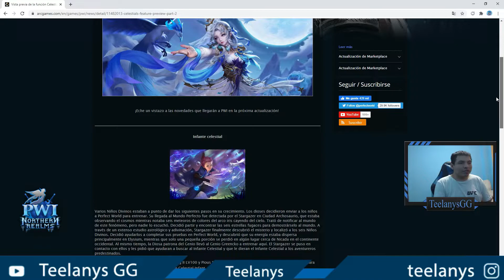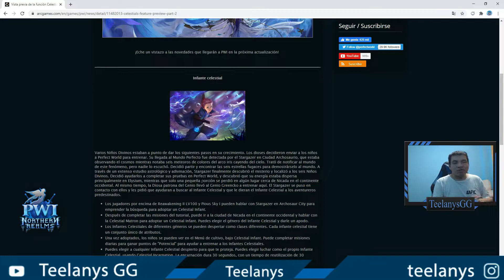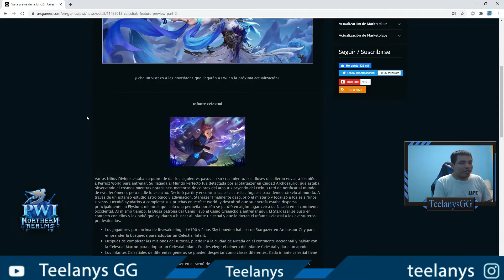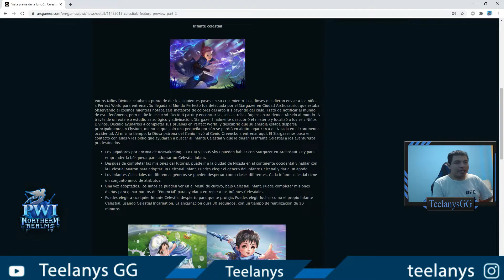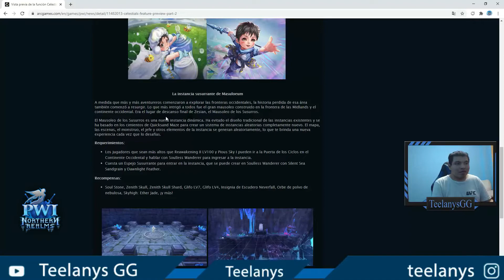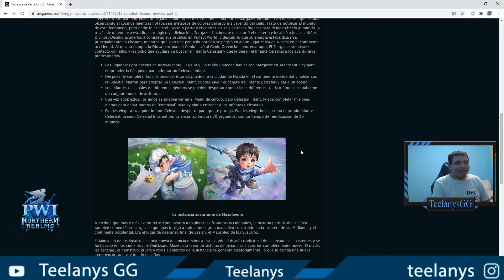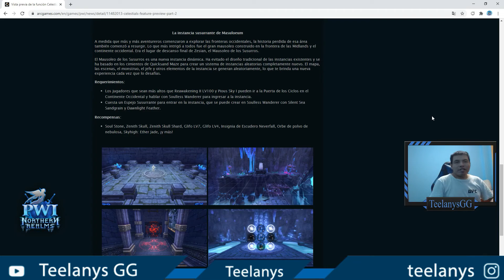Perfect World International (Pc) Segunda Actualización del Juego 2021 l Parte 2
hola amigos que tal !! yo soy Teelanys GG y estoy de vuelta aquí esta es la nueva Guía Básica e Intermedia para los nuevos Jugadores Principiantes e Intermedios que llevan jugando mucho tiempo el Game PWI ARC te estaré dejando los link de guías Aquí abajo.
En la descripción los siguientes tutoriales que al día de hoy 2021 sirven y como veras el juego a cambiado en general todo tuvo muchas Actualizaciones y esta FREE TO PLAY

Como Registrarme y Descargar el Game PWI ARC  Ojo Aquí
Descargar el Direct(x) 11 para Optimizar el juego al arrancar el Launcher o
Descargar el Nvidia Geforce e ir ala parte de Drivers y Descargar y Actualizar y Optimizar

Server ( Opcional elije tu ) normalmente estamos en el server tideswell
Faction Hispana Muchas hoy por hoy.

Faction Clan Cruzada Reabre sus Puertas a los Nuevos Jugadores
Esta Disponible el Rank 9 Gratis reclamalo durante 15 dias  GST materiales del rank 9 o ( Equipo legendario) Sorteo por cada 15 dias MOG de 55Millones Free Consiguelo Ahora..

🔊 Perfect World International l Capitulo # 1 l Como Empezar l en Español l del "Lv 1 al Lv 10" l

Atentamente yo. xD
respondo de inmediato a los mensajes..de Youtube by Teelanys GG.xD Claro amigos(a)!!

Como me uno a la Faction Hermandad o Clan , no conozco el game y me gustaría entrar??
Presiona G en la Parte de Aplicantes escribe algo y te aplicas listo,
los miembros de faction revisamos tu informe.y ya estas dentro.

Si gustas Seguirme en estos Capitulos Chekalos Miralos!! tal ves te gusten

Aviso Importante!!
✔️Server Tideswell

✔️Vendo Cuentas PWI Avanzado:

Lv 100 Rb 2 full skill desblokeado con armaduras refinado+5 y armas +7+8+ o G16 en .$40

Lv 100 Rb 2 ... full equipamento G15 Nirvana en ...$30

✔️Vendo 100,000,000 Gold Coins dentro del Juego  @30%  Gold Coins
130milliones a .$10

Vendo Armas G16 Cualquiera
1 arma G16 a .$10
2 armas G16 a. $15

Avisar si estas Interesado..

Puedes contactar por este medio!!